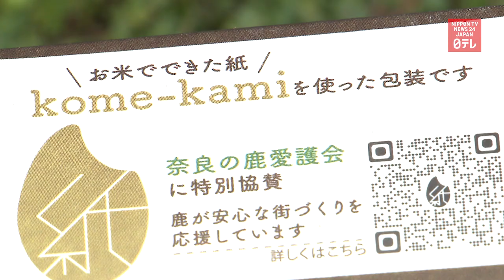Vending machines for deer snacks at Nara Park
A vending machine for deer snacks is set up at Nara Park in western Japan to help prevent people from giving wild deer other food.